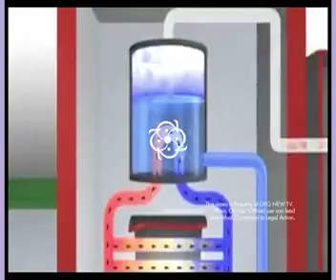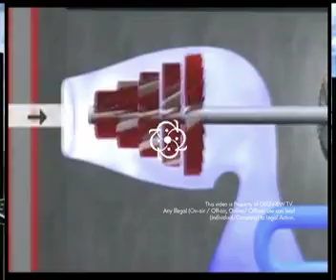GEO TV - Nuclear Power Virtual